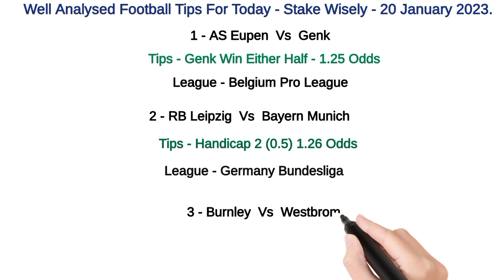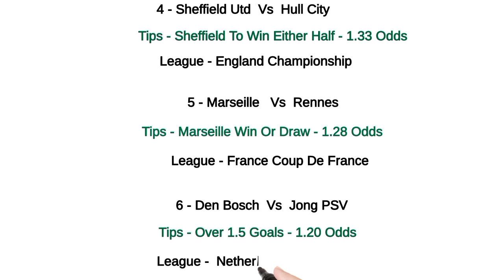FOOTBALL PREDICTIONS TODAY 20/1/2023 SOCCER PREDICTIONS TODAY | BETTING TIPS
today, Thursday 20th January 2023. Sports betting can
contains
20/1/2023 football betting predictions
today.